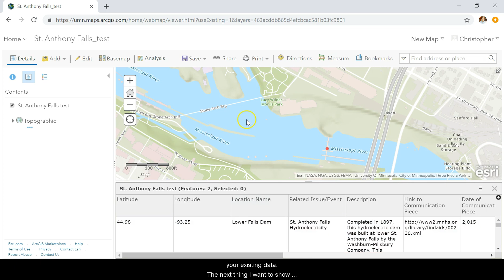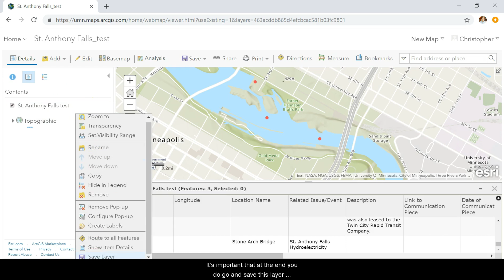Editing your Data Layer in ArcGIS Online (Story Maps Series)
This video is part of a series of short how-to-videos designed to help students working on Esri Story Maps. Many of the instructions given are applicable in ArcGIS Online more broadly, but are specifically tailored to students who are new to the program and using it for Story Maps' projects.

This particular video focuses on how to edit and add to a layer that you have created from a .CSV file within ArcGIS Online.